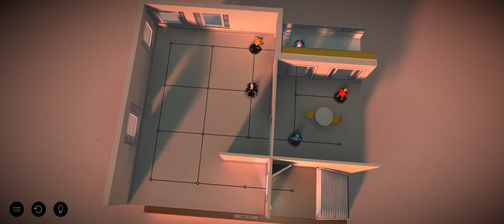Hitman Go Definitive Edition[Level 3.8 Every Playstyle Perfect]